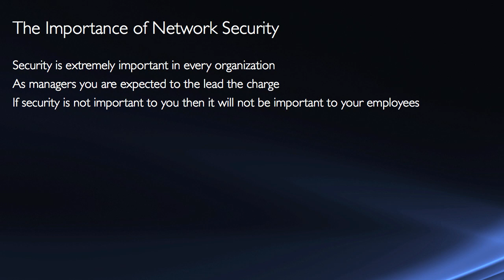IT Security Awareness for Managers Tutorial Training Video Part 1 - K Alliance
Learn about the importance of network security with this IT Security Awareness for Managers training video. Contact K Alliance for more info. - 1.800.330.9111